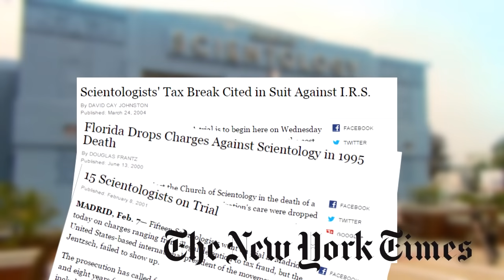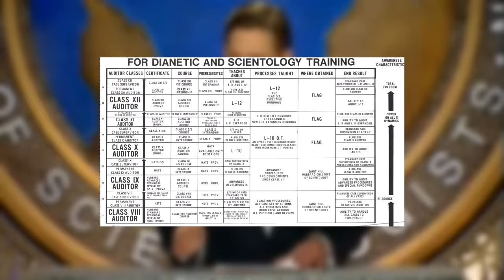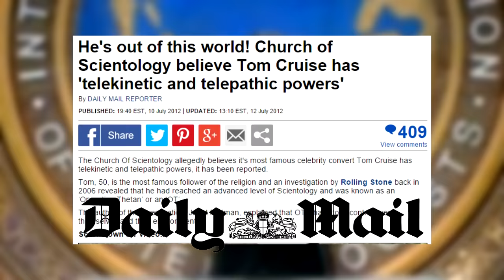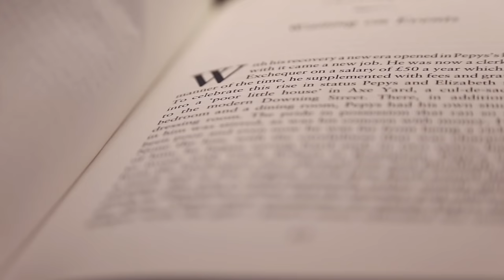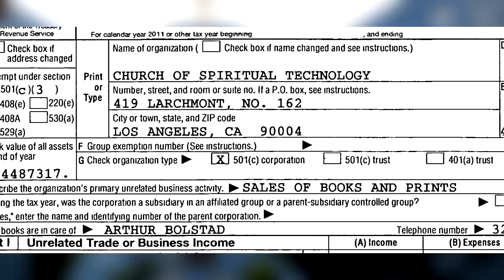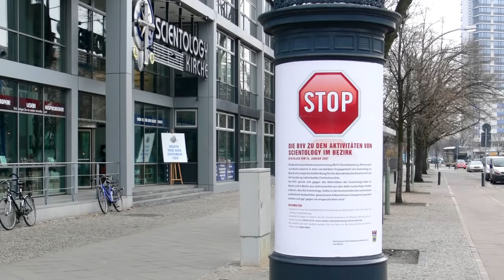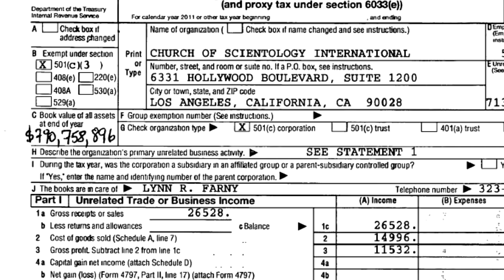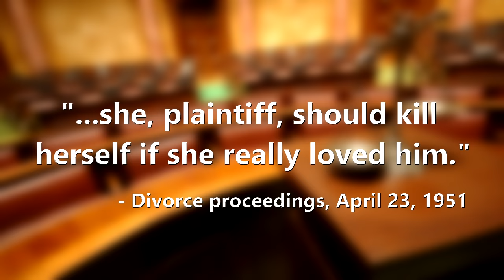The Church of Scientology HATES This Video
Welcome to Top10Archvie! Though Scientology is over 60 years old, it wasn’t until the mid-2000’s that it started to garner a lot of media attention. The attention has spanned from general critiques about the belief system to downright labeling the religion as a strong cult. Regardless of personal opinion on the Church of Scientology, it’s difficult to deny that it does have a rather interesting history that was chronicled in HBO’s Going Clear documentary. In this installment, we’re going to dive into L. Ron Hubbard’s creation and syphon out ten of the most interesting tidbits about the church, its beliefs, and some of its sordid past.